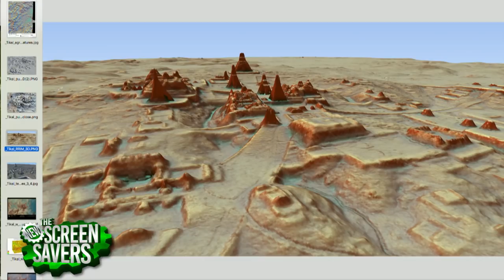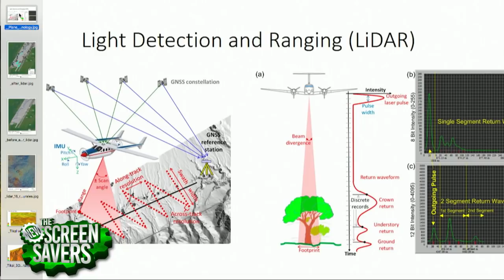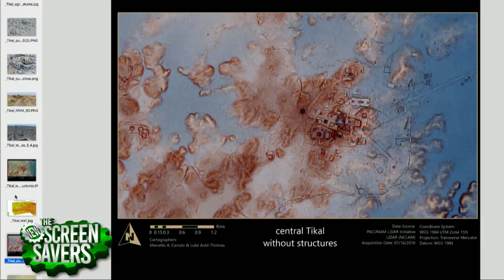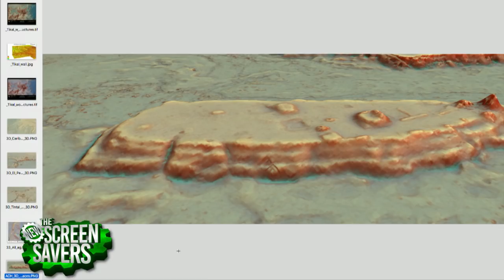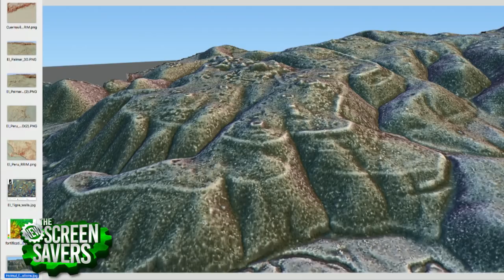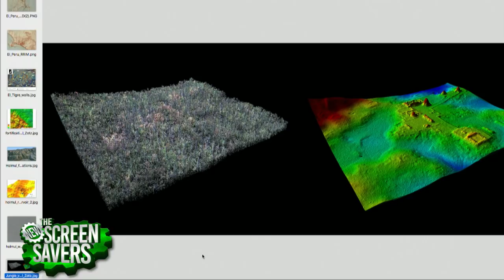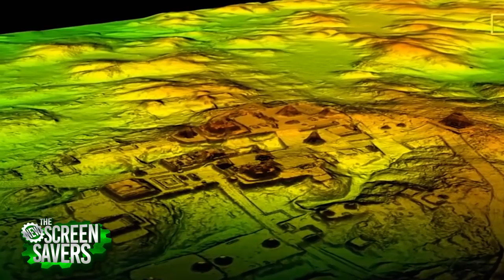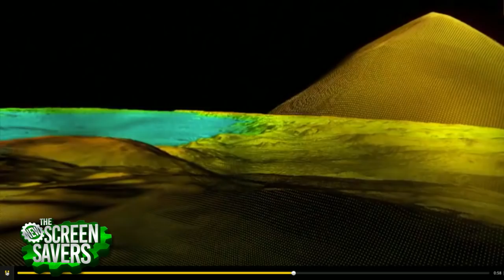Laser Reveal Mayan Megacities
On The New Screen Savers, Leo Laporte and Florence Ion talk with Archeologist and National Geographic Explorer, Thomas Garrison. His Team used LIDAR to scan hundreds of square miles of Guatemalan jungle and discovered thousands of new Mayan structures, roads, buildings, and reservoirs.